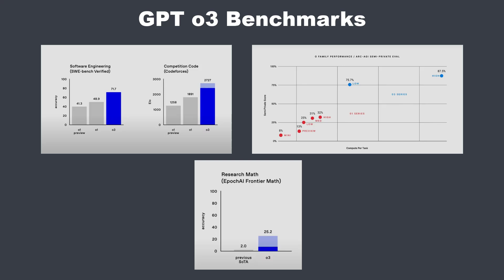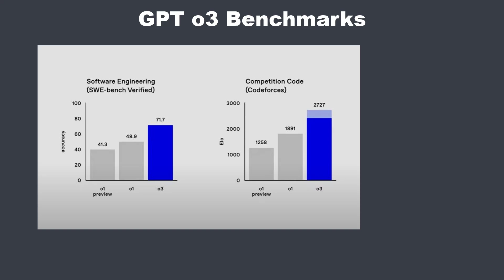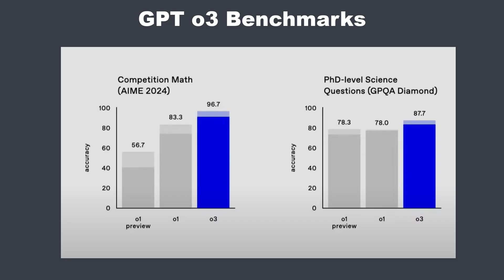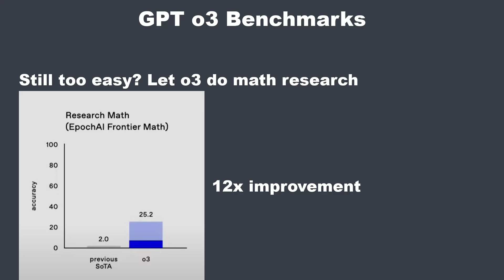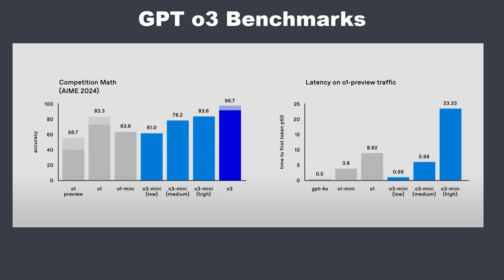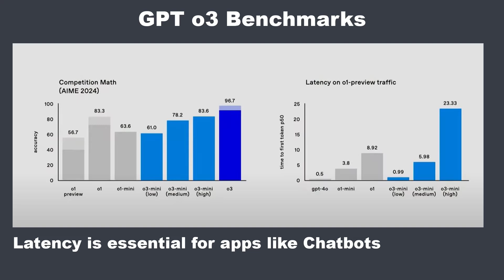GPT o3 Dominates Benchmarks – Is AGI Closer Than Ever?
OpenAI has just unveiled the GPT O3 model, the latest breakthrough in their "O" series. This next-generation reasoning model is setting new standards, shattering benchmarks in coding, competitive programming, advanced math, and even novel problem-solving. Could this be the most powerful AI yet? Dive in as we explore what makes GPT O3 a true game-changer in the world of AI!